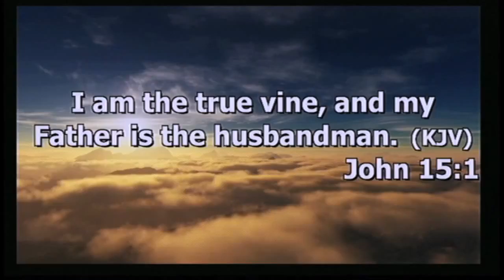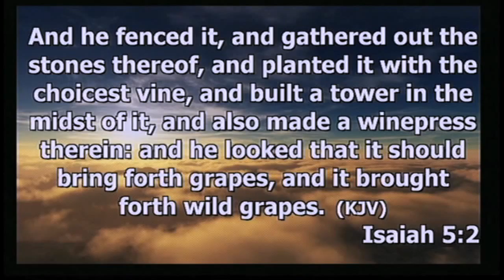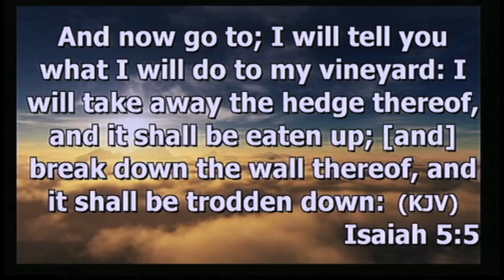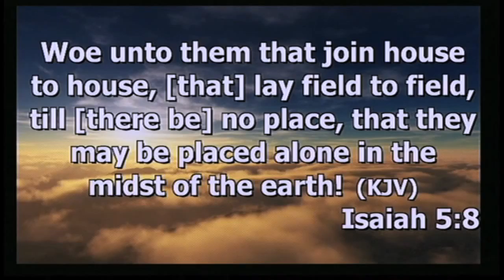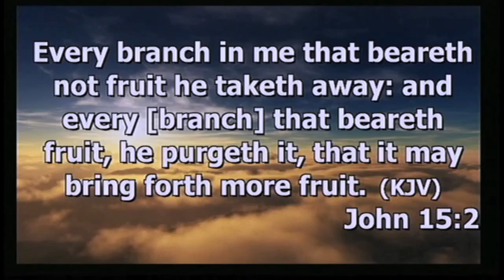"The Evidence is Overwhelming" 3-19-16